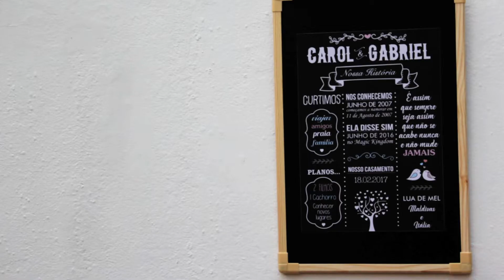Ana Carolina & Gabriel - Casamento Quinta do Chapeco